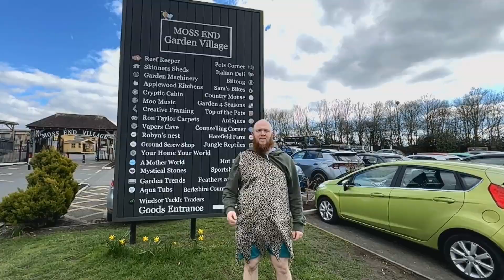Could You Survive as a Caveman Today? Testing DEADLY ancient weapons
Discover the brutal reality of prehistoric survival as I test deadly ancient weapons used by cavemen to hunt and survive, and put human evolution to the test. We explore how early humans and Neanderthals hunted and fought to stay alive. Watch real-life tests of primitive tools like spears and atlatls, as we pit ancient weaponry against replicas of the wild beasts our ancestors faced. Learn the science behind these tools, their design, effectiveness, and what they reveal about early human intelligence, survival strategies, and evolution. Perfect for fans of ancient history, survival skills and the fascinating world of early humans.

Check out JL butchers in wokingham for some epic meat.
Check out Moss end garden village in Bracknell for loads of stuff to do.